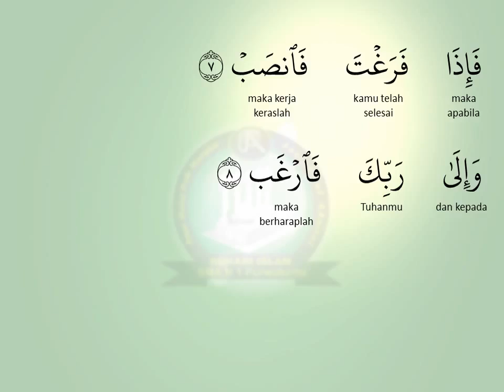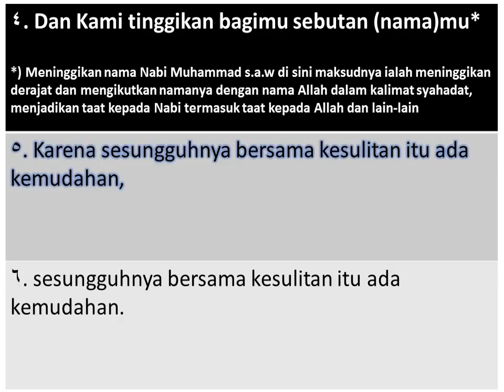94 AS SYARH With Bahasa Translation Recited By Mishary Rashid Al Affasy